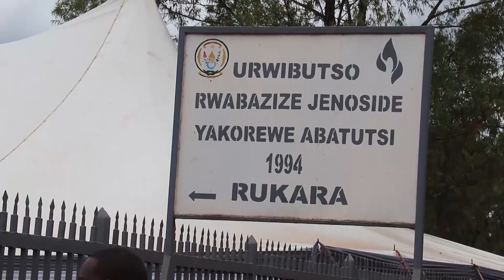BIRABABAJE|| ABAROKOTSE JENOSIDE BAHISHUYE IKIBABABAZA GIKORWA N'ABABAHEMUKIYE|| IYUMVIRE